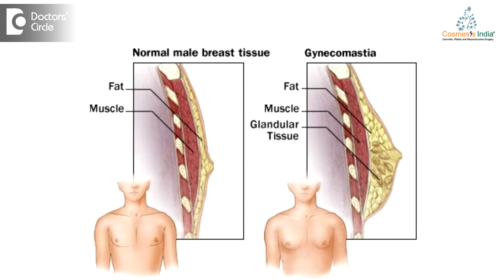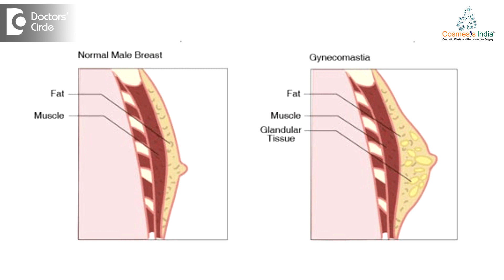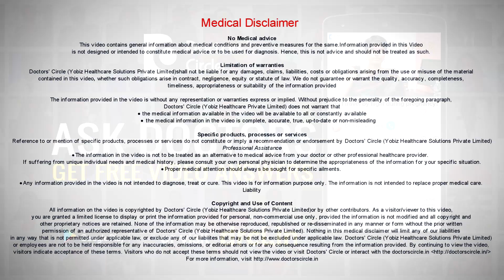What is the difference between chest fat & Gynecomastia? - Dr. Surindher D S A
We often get youngsters coming to us with the problem of chest fat or there is an increase in the chest size and we are often very confused because we read on the internet what gynecomastia is, whether it is only fat and whether it is fat and gland. So there are lot of confusions related to it. So what happens is there are two thing here that we need to remember here. One is the true gynecomastia and the other is what we call nowadays is psuedo gynecomastia or it can be called as fatty chest boobs, there are so many names for it. True gynecomastia can be found in adolescents, means youngsters in their 13 years when their hormonal changes are occurring. So because of the hormonal changes happening there is an enlargement of the glandular part of the breast and this causes an unsightly appearance on the chest and it looks permanent and this is called as the true gynecomastia. For us to consider what is the true or false gynecomastia, there are 2 to 3 criterias. One is the age, during the puberty or the post puberty age. Secondly is there is hormonal changes that is happening and thirdly three is a glandular element, the gland is hard and it is increasing in size and fourth most important thins is that it is painful. So that is what differentiate s between the true gynecomastia form the pseudo gynecomastia, which most of us have. Initially it was thought that pseudo gynecomastia or fatty chest it was uncommon, it was rare, but nowadays with the increase in obesity and lack of diet ad changes and habits and some other environmental factors and pollutant and what you are eating in your diet, all tat are adding to our diet seeing more and more of this pseudo gynecomastia. pseudo gynecomastia is what most of the people have, which is usually prevent even on older age group, that is even above 20 years of it persists and stays on ad there is no specific age for when it can be corrected, it can be operated any time surgery is the only option to get it corrected. Because it is sitting on muscles, most of the people going to the gym, the youngsters the trainers tell them to work out more on their chest muscles and exercise , because it is sitting on the chest muscles when you exercise, it becomes permanent and pushes it out further. So infact it worsens your gynecomastia, the appearance of the gynecomastia when you are doing exercise for the chest. But I would rather suggest if you want to do exercise and reduce, then just do something where you reducing your weight overall like aerobics and fat burning exercises where you are actually going to benefit from it rather than doing chest exercises. So the basic difference between pseudo gynecomastia and the fatty chest or the true gynecomastia I that the glandular element is large and of course in pseudo gynecomastia there is no pain where as in gynecomastia there is pain. So that is the major difference.